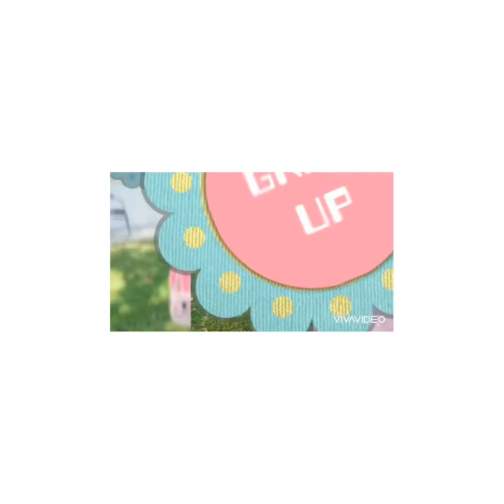Kate First Egg Hunting 🥚 🥚 🥚